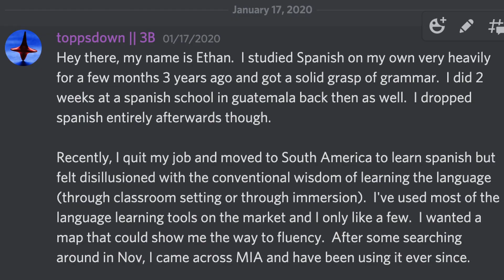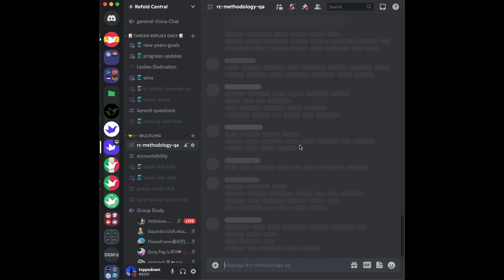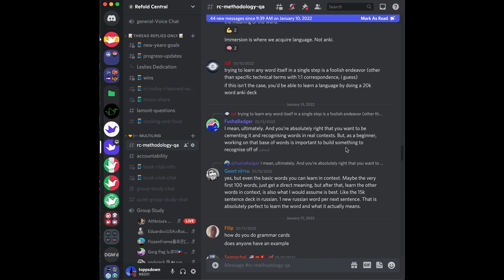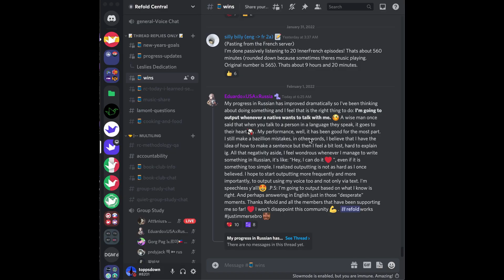Who is Ethan?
Ethan (aka Toppsdown) is the CEO of Refold, but who is he really? and how does Matt fit into the picture?

TIMESTAMPS
00:00 start
00:26 Ethan's history with language
01:40 The start of the MIA Spanish discord
02:19 Ethan meets Matt
03:47 Matt's role in Refold
04:45 Wins channels
05:14 Refold is about hope

Learning a language? Refold is a company dedicated to helping you 💣 demolish 💥 the language barrier.

☆☆ Free Language Quickstart Guides ☆☆
👉 Available for 🇺🇸 🇯🇵 🇪🇸 🇪🇬 🇭🇰 🇨🇳 🇳🇱 🇫🇷 🇩🇪 🇮🇱 🇮🇩 🇮🇹 🇰🇷 🇧🇷 🇷🇺 🇵🇭

💜 Support the Refold community and help us create more projects like this!